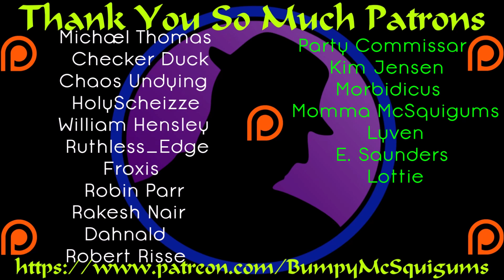Let's Play Elex - Part 125 - Worst Lockpickerererer!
Things continue to move along rather nicely, except for lock picking.  I don't mind the "mini-game" necessarily, but I would prefer it to lock to my mouse.  While it shouldn't, it does throw me off seeing my cursor moving at a different speed than the lockpick.  Also, apparently, I'm bad at remembering exactly what I did while picking locks.  Heh.